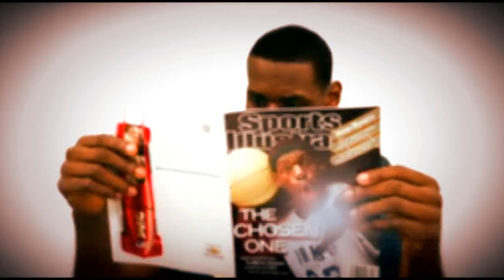Lebron James - No Mercy - 234 Productions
Profile: Lebron James, NBA Player
Song: "No Mercy" by T.I.

*No. 4 Productions is now 234 Productions*